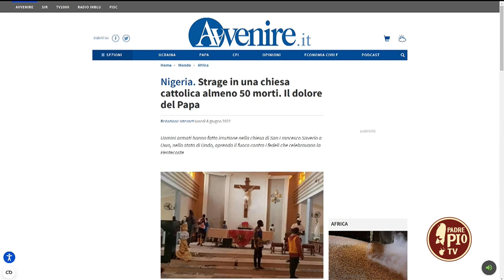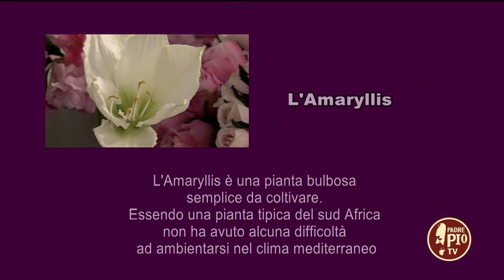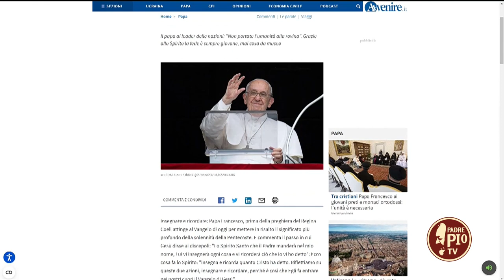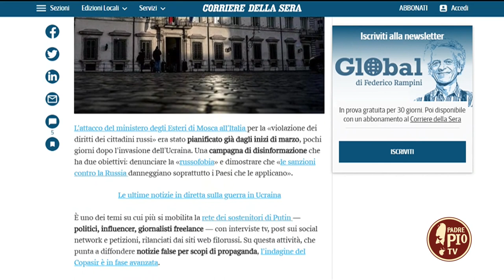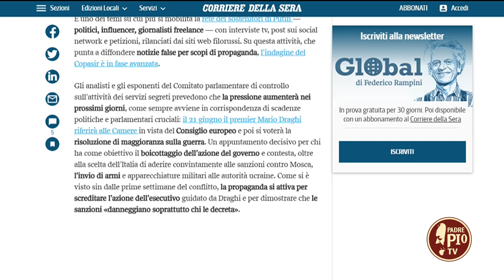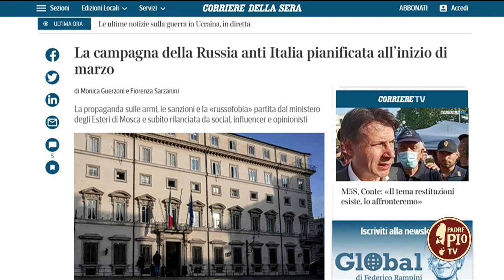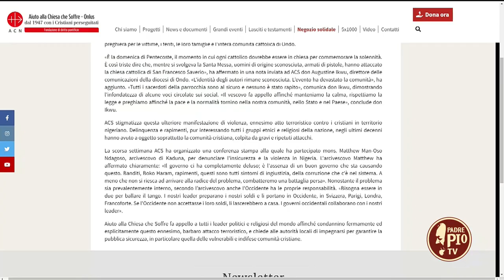Tempo d'estate 6 Giugno 2022